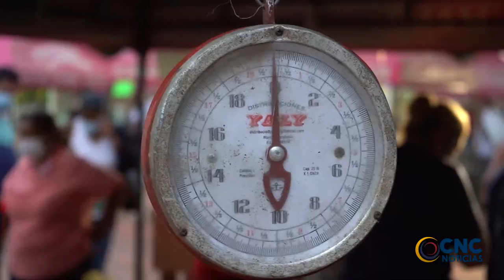MERCADO CAMPESINO FUE UN ÉXITO SE RECAUDARON MÁS DE $51 MILLONES VENDIDOS EN PRODUCTOS DE LA CANAST